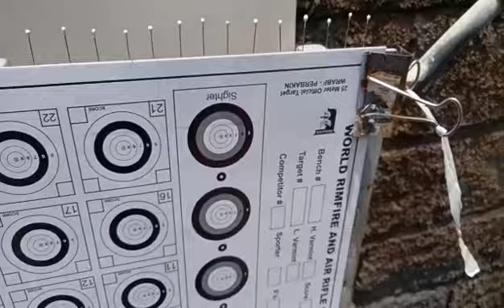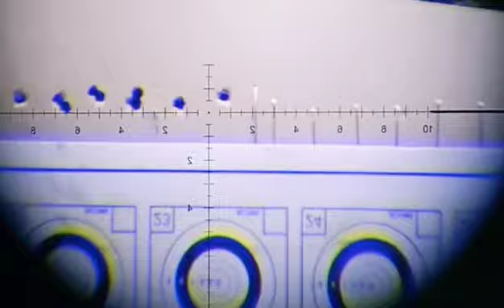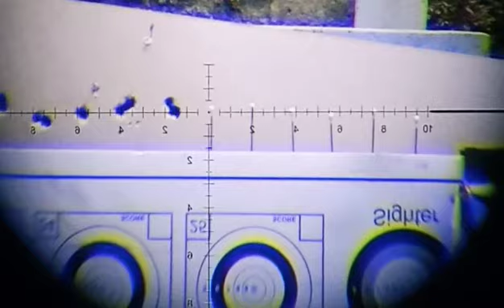Apakah Senapan Lokal Mampu? Sasaran 30bh Jarum Pentul 2mm